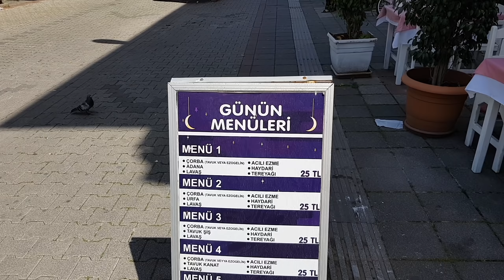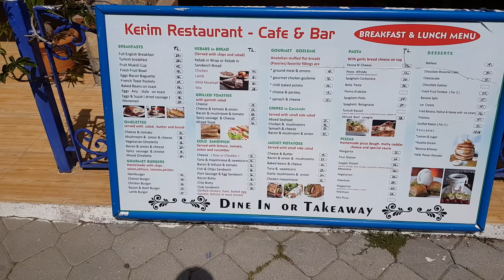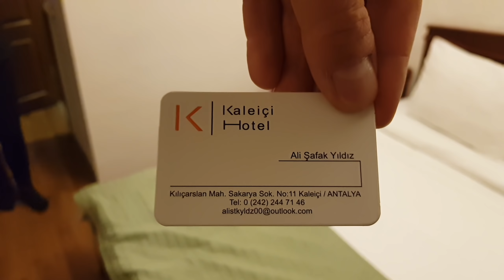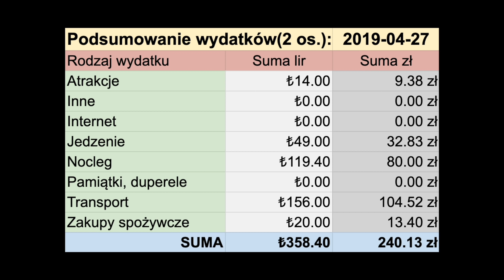🇹🇷 BAJKOWA PLAŻA OLUDENIZ + KAYAKOY + FETHIYE, TURCJA #710